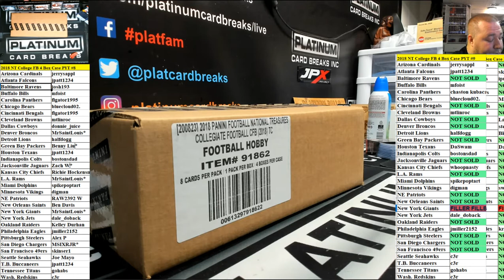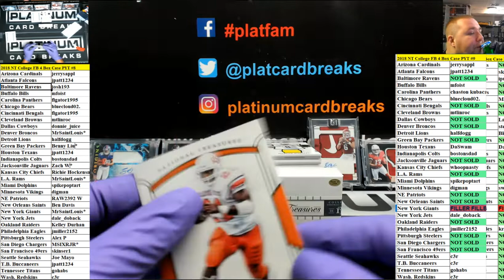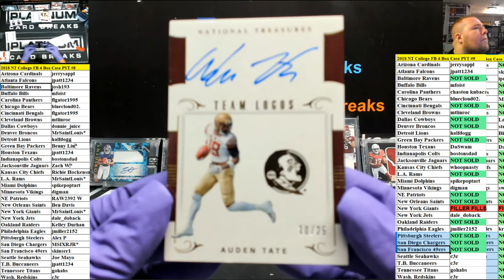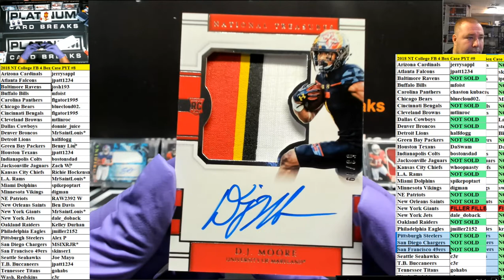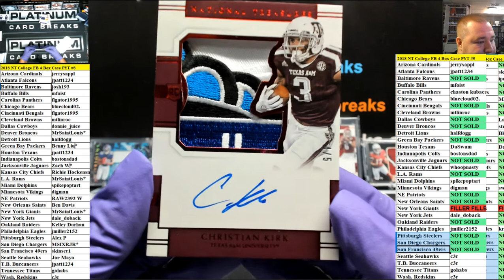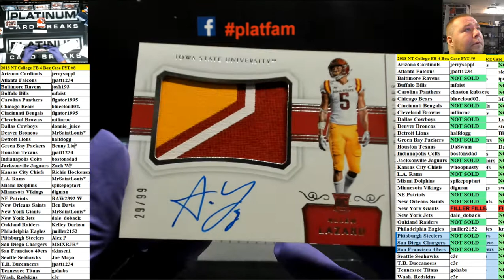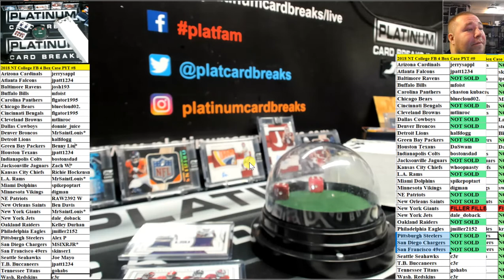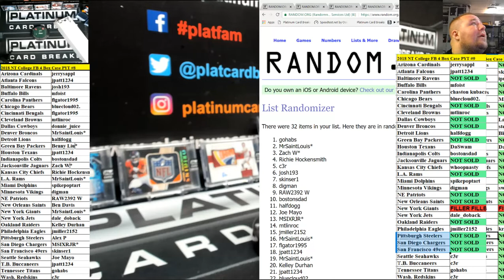2018 NT College FB 4 Box Case PYT #8